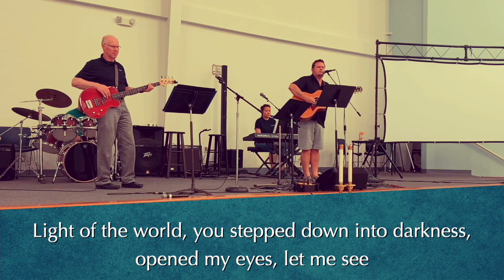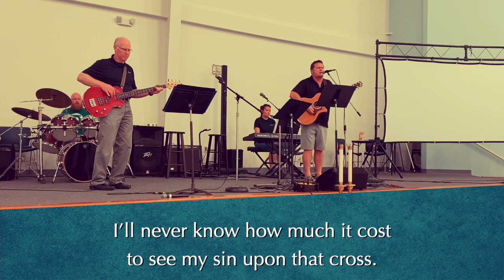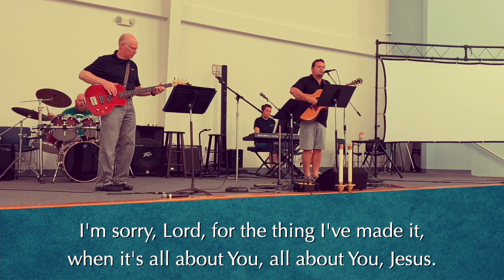Opening Songs: "Come, Now Is the Time to Worship". "Here I Am to Worship/The Heart of Worship"